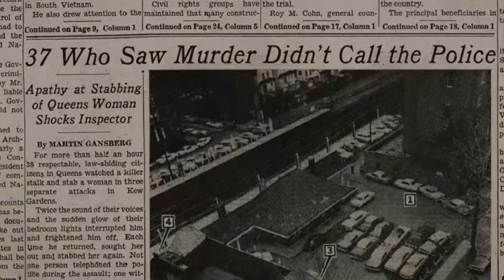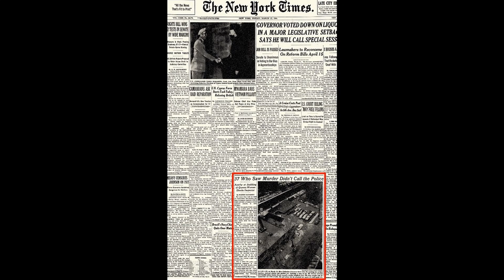The Infamous Murder of Kitty Genovese : The Truth vs The Myth : Morbid Makeup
In 1964, 28-year-old Kitty Genovese was murdered outside her apartment by a man named Winston Moseley.. the media printed a article stating that 37 respectable, law-abiding citizens witnessed the 30 minute long ordeal and failed to do anything to help Kitty Genovese.. most of the story as it is heard today is more fiction than fact.. this is Kitty's story. *dunt dunt*

♡PRODUCTS USED♡
Tarte Cosmetics Amazonian Clay Blush in the shade Paaarty
Joah Brow Down To Me Precision Brow Pencil
The BrowGal Convertible 2 in 1 Full Brow Definition
Dose of Colors Desi & Katy Friendcation Eyeshadow Palette
Colourpop At Forest Sight shadow Palette
Urban Decay Heavy Metal Glitter Eyeliner in the shade Midnight Cowboy
Urban Decay All Nighter Long-Lasting Makeup Setting Spray
Anastasia Beverly Hills Clear Brow Gel
Marc Jacobs Beauty Velvet Primer - Epic Lash Primer
Marc Jacobs Beauty Velvet Noir - Major Volumizing Mascara
Jordana Lipliner in the shade Mulberry
Colourpop Lippie Stix in the shade Goldie
Nail polish is from Sally Hansen X Sour Patch Kids in the shade The Un-Red topped with OPI Matte Top Coat
Earrings are from Ana Luisa Jewelry